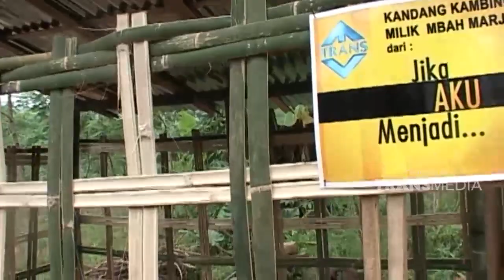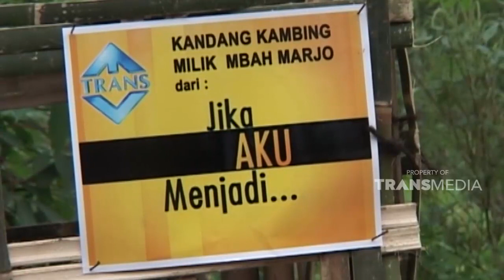Senangnya bisa memberikan hadiah untuk Bapak dan Ibu | JIKA AKU MENJADI